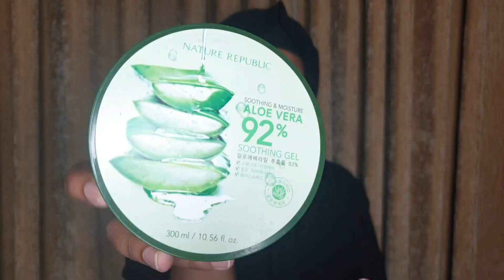I TRIED FOLLOWING A ANANYA ARTISTRY MAKEUP TUTORIAL | IRIN YOUSUF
Hi Loves!

Today I tried following my favourite makeup artist makeup tutorial " ANANYA ARTISTRY " I hope you guys will enjoy this makeup tutorial.

MEHENDI VLOG -

WEDDING FUN / BIYE BARIR MASTI

WEDDING / HOLUD PREPS -

with regards,
irin xoxo